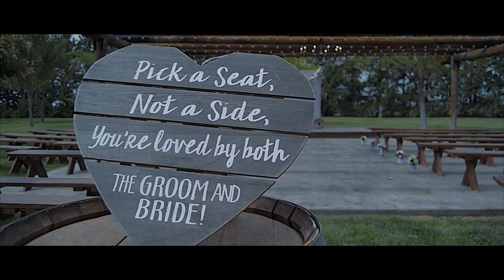Dossey Wedding 7/27/2018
New wedding video shot under Diamonds Rising by Favian Navarro